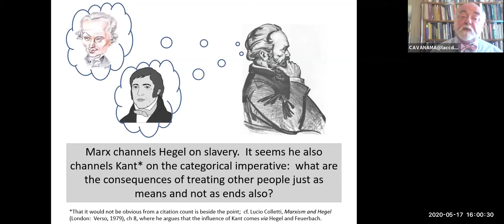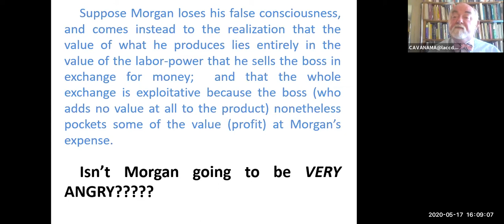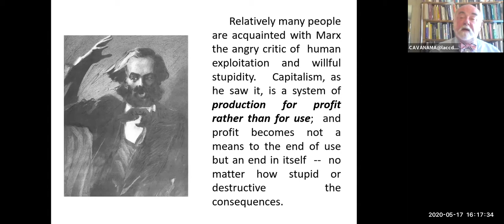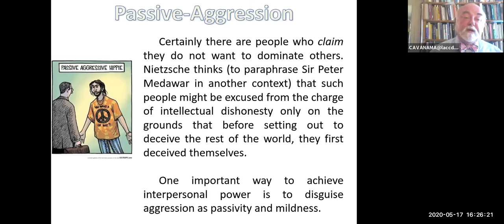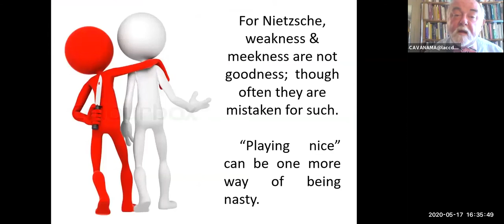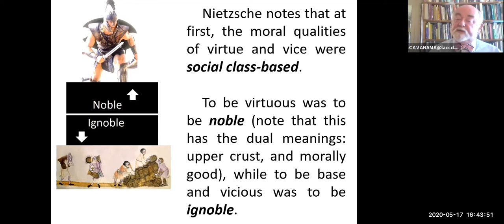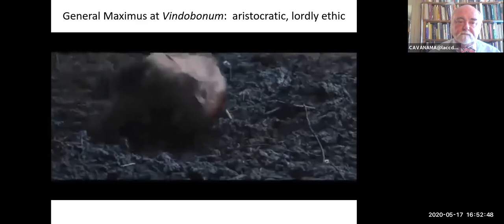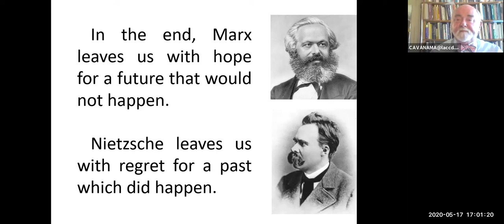Phi 1 Pt 15 2 of 2 Wake of Hegel Feuerbach Marx Nietzsche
This is part 2 of 2 on the Wake of Hegel.

What happens after Hegel?  G W F Hegel speaks of alienation in two distinct senses:  Entaeusserung (externalization/projection) and Entfremdung (estrangement/objectification/reification).  Ludwig Feuerbach develops both senses into a complex account of how humans manufacture our gods by externalization;  then objectify them, reify them as if they were not simply the products of our subjective being;  and finally re-internalize these objectified products of our own creation in order to worship them.  Karl Marx extends Feuerbach’s analysis of production to encompass the production of commodities, and the subsequent fetishism of commodities.  Marx also extends Hegel’s conception of labor from the Phenomenology.  The one aspect of slavery Hegel missed is the prospect of slave revolt.   Marx expects a revolt on the part of wage-slaves in the near future.  Friedrich Nietzsche thinks that the slave revolt has happened long ago, as morality became weaponized through resentment and what he calls “the transvaluation of values.”